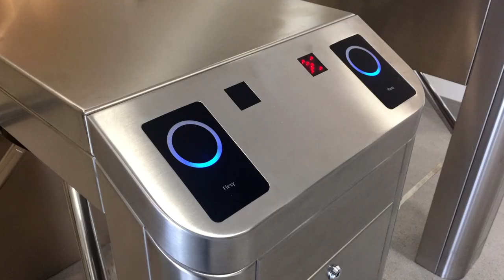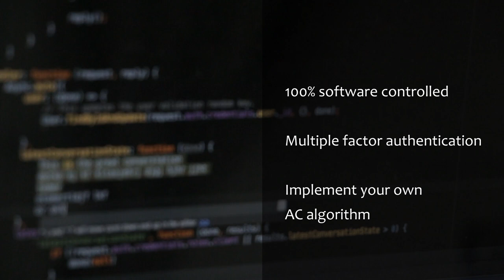Kimaldi Flexy Access Control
The Online Flexy is the beginning of the new generation of Kimaldi controllers.
We achieve an ideal device for access control systems that require online reading/writing RFID cards and/or biometric identification.